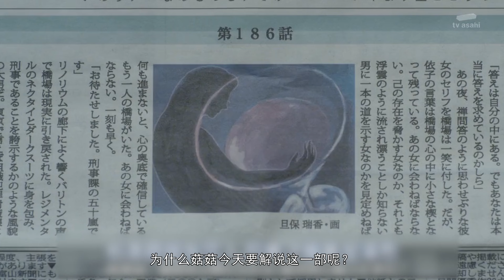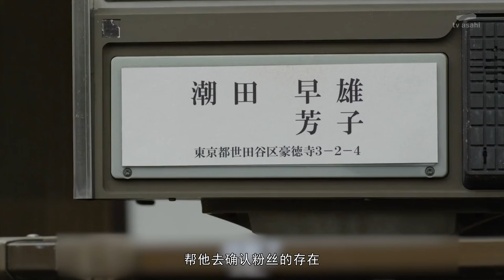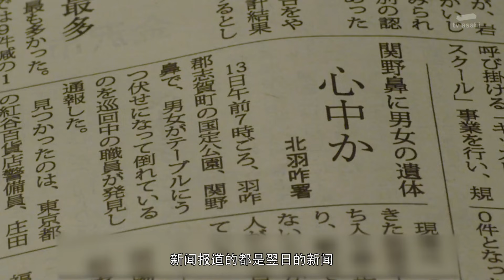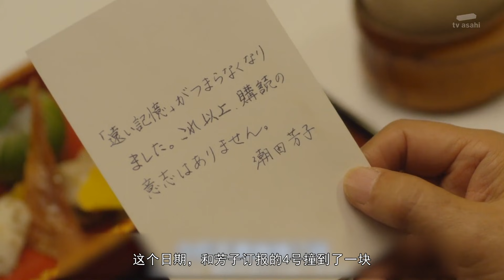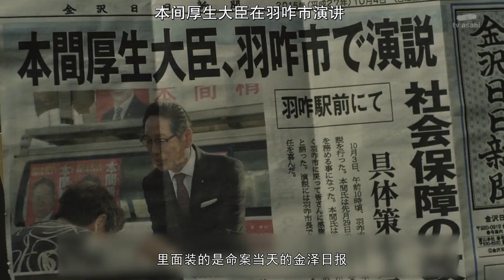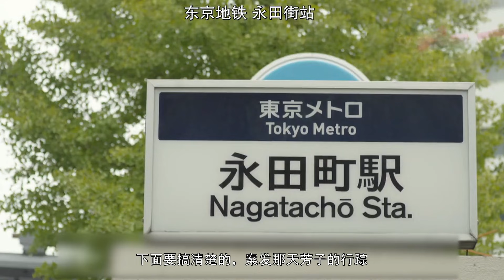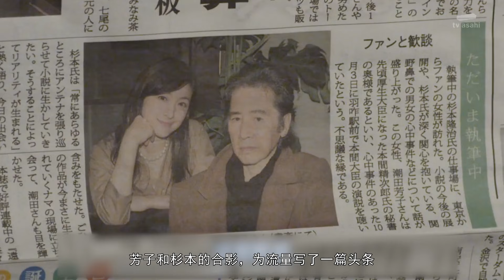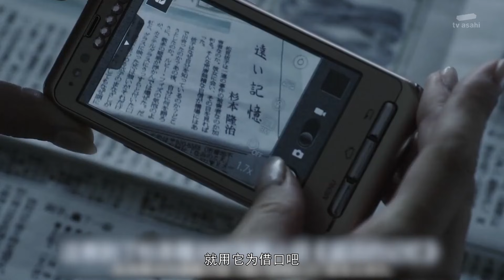社会派推理丨松本清张之作，由一张报纸揭露的杀人案《买地方报的女人》